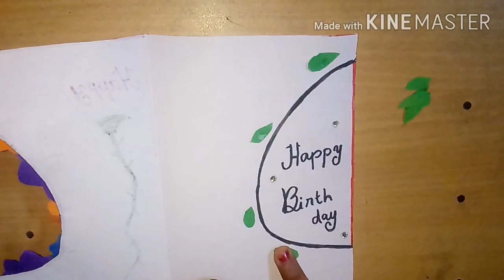Birthday card making with colour papers/ yanshi's crafti works/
Birthday card making with papers